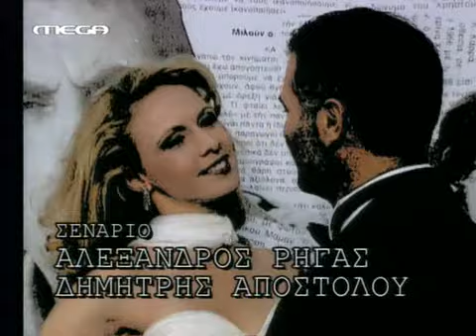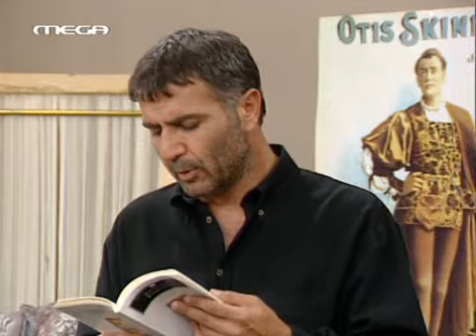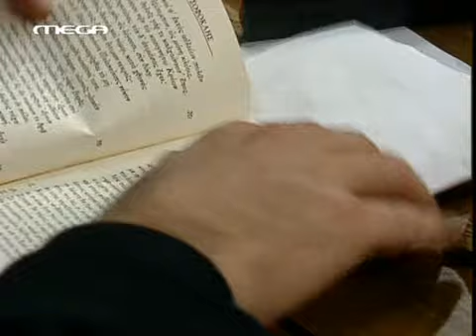Mega 2 Xenoi E13